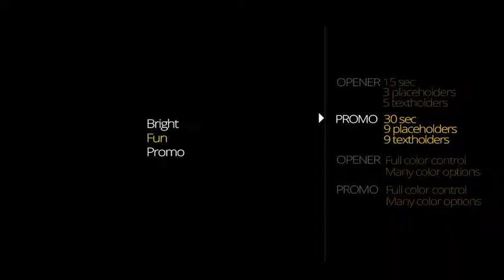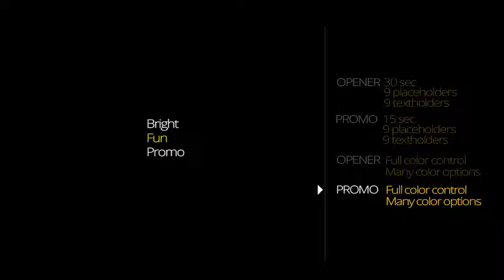Bright Fun Promo